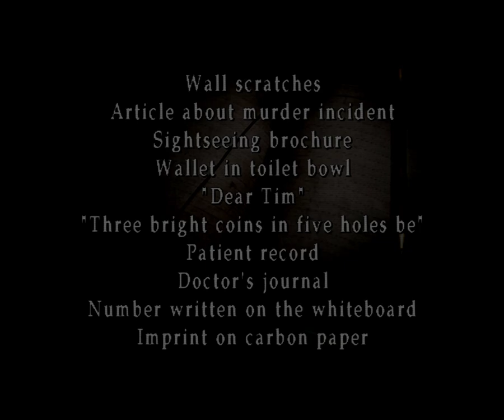Pt 11 | Silent Hill 2 [PCSX2]